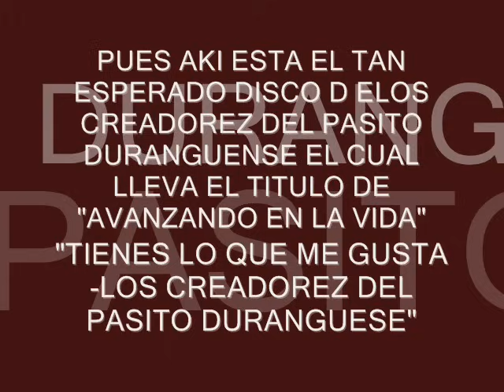TIENES LO QUE ME GUSTA LOS CREADOREZ DEL PASITO DURANGUENSE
tu tienes lo que me gusta y por eso estoy contigo amor nunca lo olvides